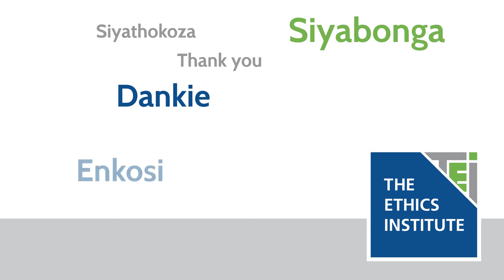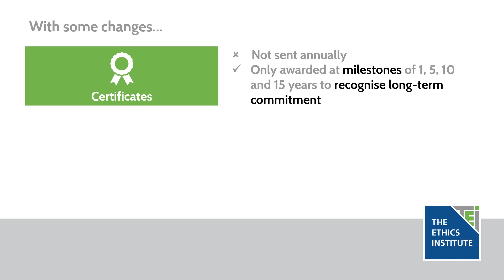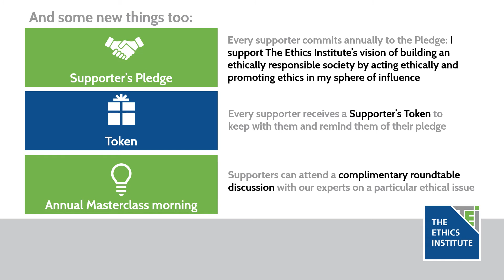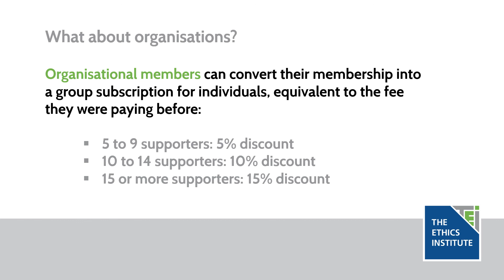Welcome and Information Video for TEI Supporters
This brief video gives current and past members of The Ethics Institute (TEI) an idea what the new supporter network looks like.

The Ethics Institute is an independent public institute producing original thought leadership and offering a range of ethics-related services and products. We are based in Pretoria, South Africa.

Chapters:
00:00 Thank you to our past and present members
00:30 Changing the way we think and talk about members
01:00 Supporters of The Ethics Institute
02:06 Benefit package for supporters
02:30 Past members
02:40 Current members
03:26 Organisations